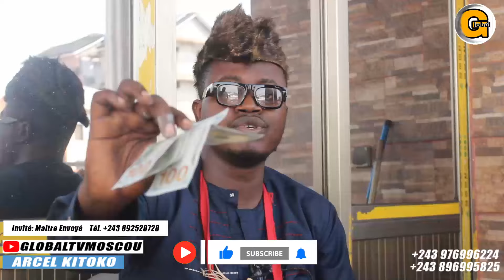MAÎTRE ENVOYÉ TRÈS EN COLÈRE RÉPOND SAGGY SHARUFA BÂ AUDIO EBIMI MUTU AZOTINDA SHARUFA